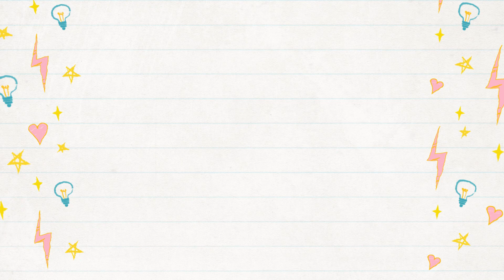UKG - General Knowledge - Safety on Road